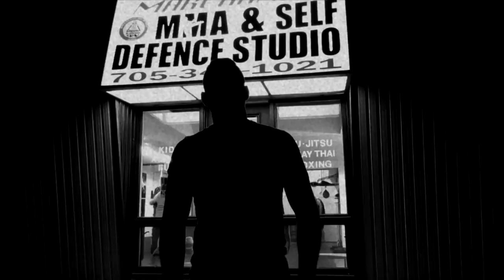Kyle "The Monster" Nelson Professional MMA Highlights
Highlights from the professional career of Kyle The Monster Nelson